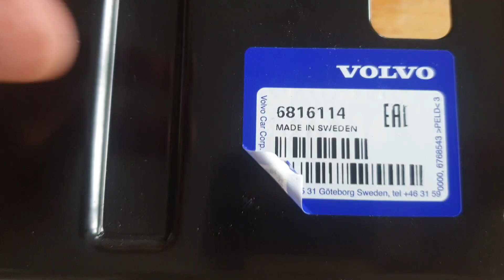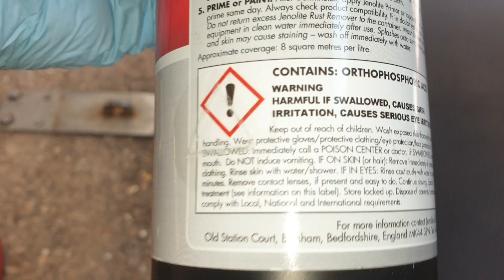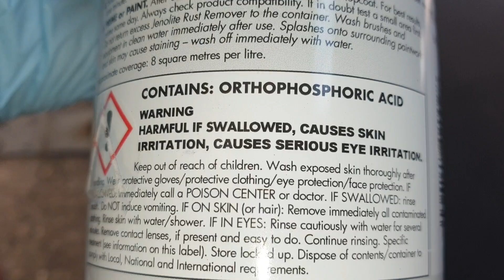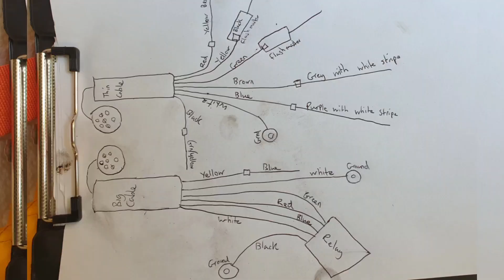Towbar/ tow hitch install on my Volvo 850 T-5.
I installed a tobwbar on my Volvo 850 T-5.  I had some rust to deal with first. I uprated a few bolts to M16 high tensile bolts. 8.8 grade.

UPDATE
I have since found smaller grommets that better fit the cables. I was hesitant to install 20mm grommets, 1 because I didn't want to drill 20mm holes everywhere and 2 because mice can easily chew through grommets.

This video is for entertainment only. It is not an instructional video. Always seek professional advice from a towbar specialist etc..

This job took me 5hrs to complete.

Musician: @iksonmusic

Musician: LiQWYD